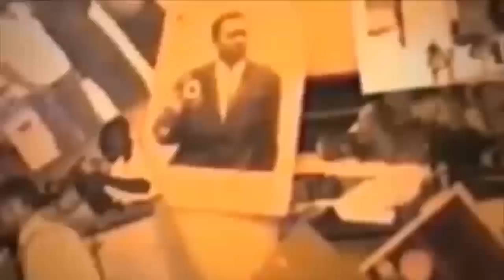ROGER NGANDU APESI RAISON YA CONCERT ANNULE NA TURQUIE ET SORTIR AVORTE DE BALLE DE MATH